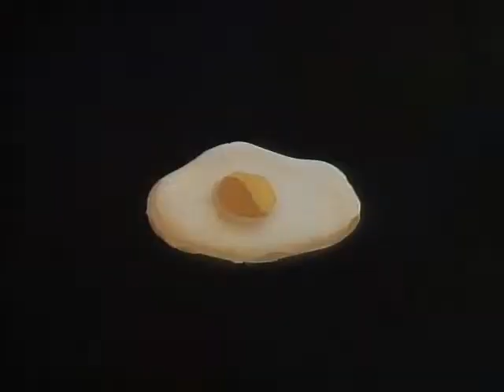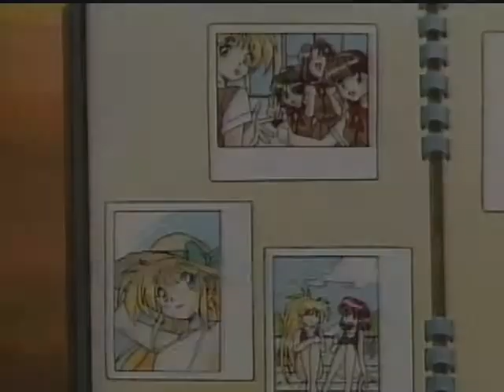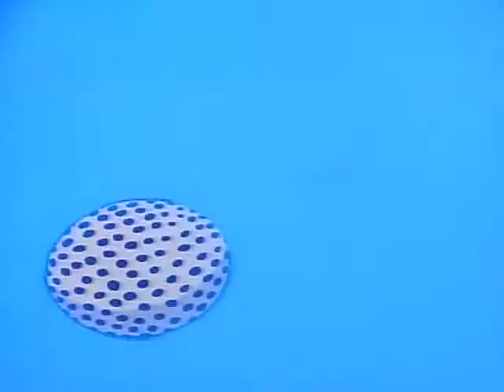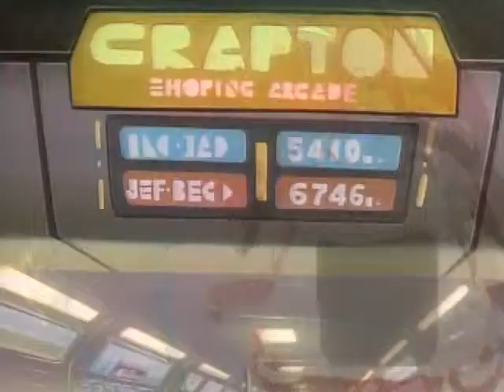Galaxy Fraulein Yuna 1 (English subtitles)